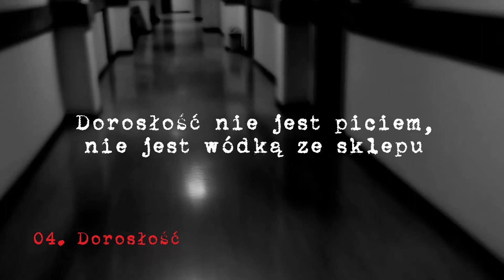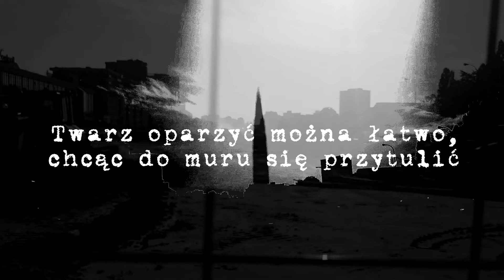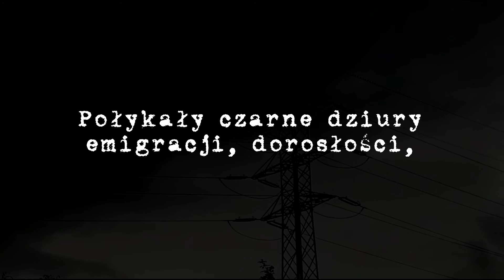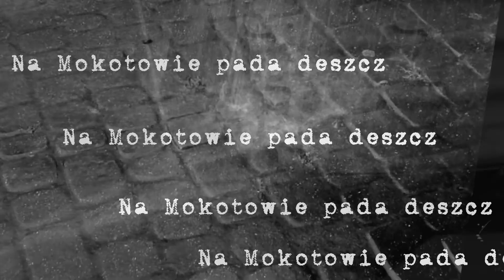Spirit of 84 Na śmierć i życie zapowiedź płyty